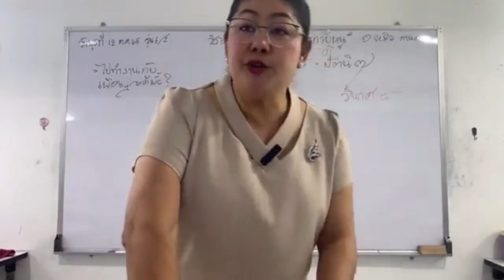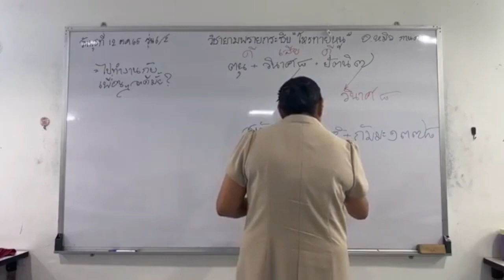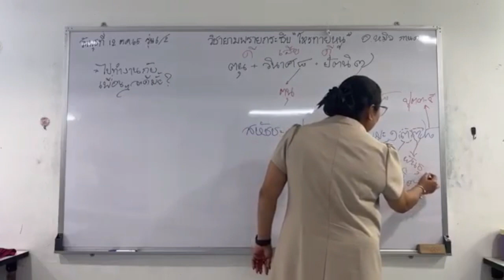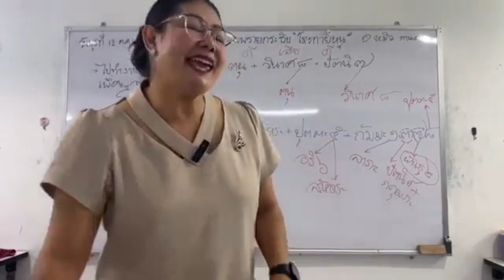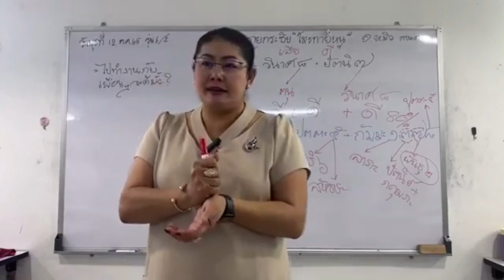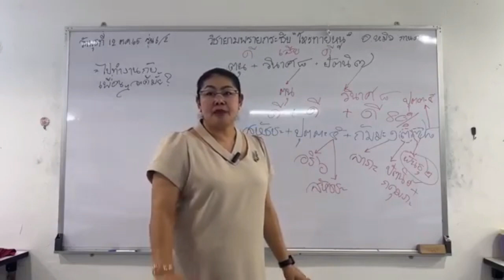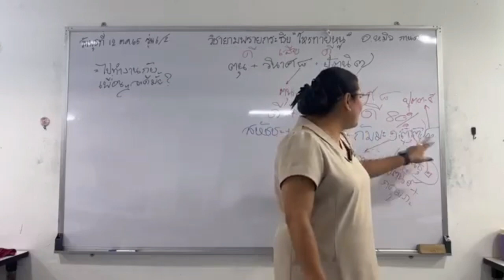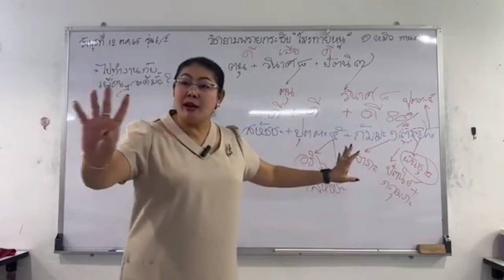(ตอนที่ 2…EP.23)…@แบ่งปัน วิชายามพรายกระซิบ(โหรทายหนู) สอนโดยอาจารย์หมิว ยามพรายกระซิบ